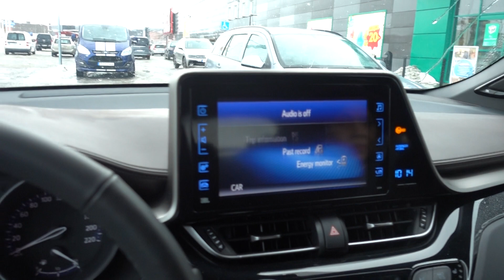BDMV 196 ÖB Uppsala